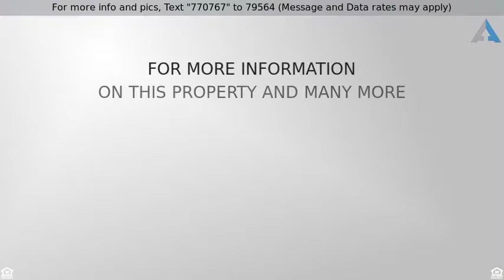Priced at $347,500 - 2017 Winding Bluff Trace, Louisville, KY 40207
Single Family Residence, Patio - Louisville, KY

Absolutely charming spacious 3 bedrooms and 3 full baths patio home. Shows extremely well and many updates including roof 2015, furnace 2010, AC 2008, and water heater 2011. Kitchen, master bath, and closets are also updated. Seller is moving into Masonic Home so closing will need to be coordinated with the seller taking position of her new home.